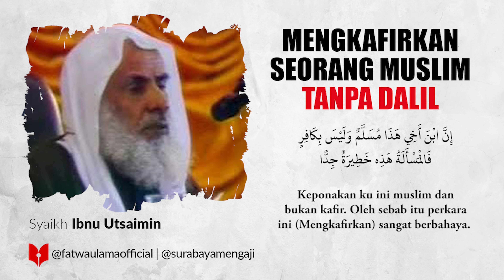Mengkafirkan Seseorang Tanpa Dalil - Syaikh Shalih Al Utsaimin